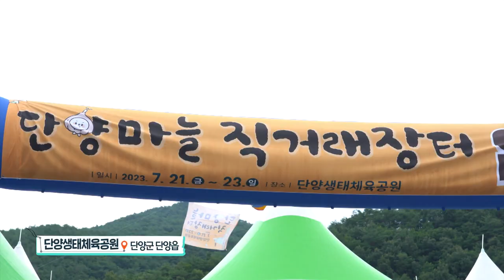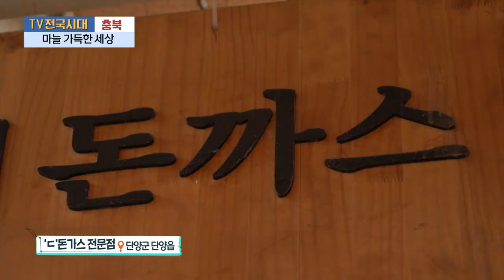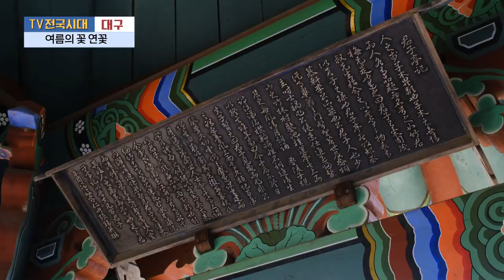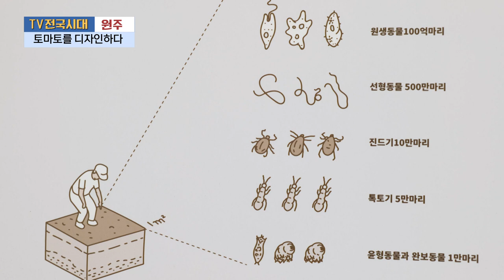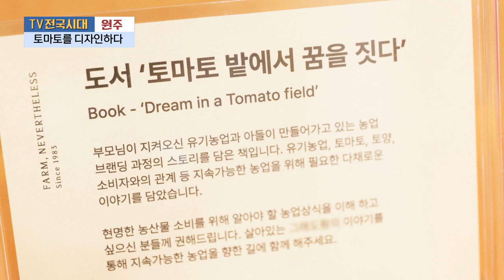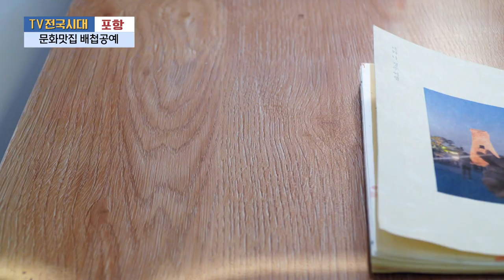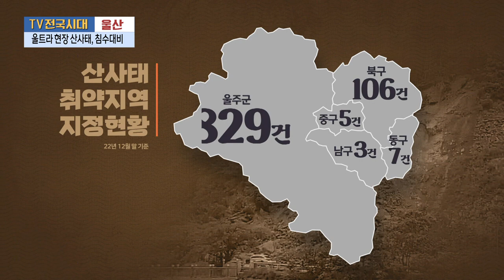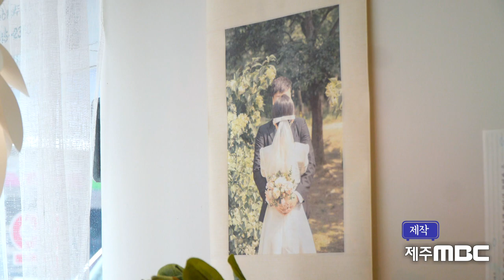[TV전국시대] 8월 9일(수) 전체방송 다시보기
8월9일(수)

충북-마늘 가득한 세상
대구-여름의 꽃 연꽃
원주-토마토를 디자인하다
포항-문화맛집 배첩공예
울산-울트라 현장 산사태, 침수대비